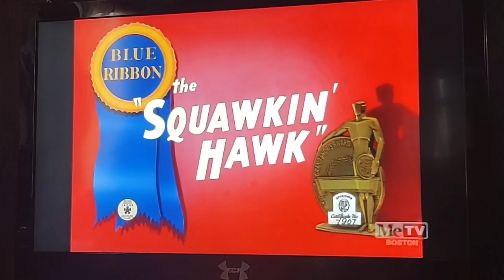The Squawkin' Hawk (1942) Opening On Toon In With Me On MeTV